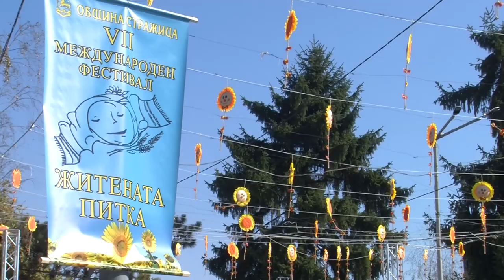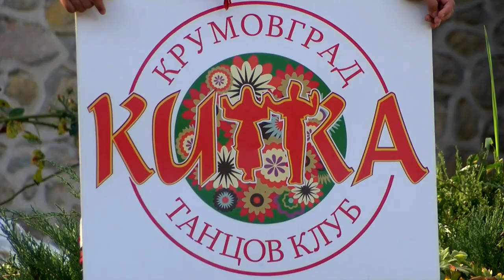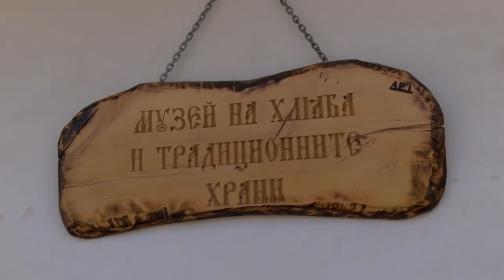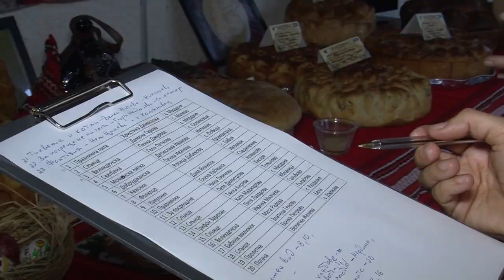Folklorna trapeza 544 HD (May 2020)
Folklore Table / Фолклорна трапеза 544 HD (май 2020) week TV show/седмично предаване TV Eurofolk

1. "И я се малък ожених" - Фолклорна формация "Змейчани" към Сдружение "Фолклорна формация "Змейчани" - с. Змейца, общ. Доспат
2. "Тръгнала е Радка" - Трио Минка Димитрова, Митко Атанасов и Михаил Тричев към НЧ "Изгрев - 1928" - с. Сладун, общ. Свиленград
3. "Мъри момиченце" - Танцов клуб "Китка" - гр. Крумовград
4. "Море, два са млади" - Младежка фолклорна формация "От извора" към 74-то СУ "Гоце Делчев" - гр. София
5. "Обречи се дедо" - Емилия Велинова към НЧ "Васил Левски - 1968 г." - с. Рударци, общ. Перник
6. "Добруджанска тропанка" - ФГ "Мъниста" при НЧ "Зора- 1928" - с. Караманите, общ. Вълчи дол

1. "I ya se malak ozhenih" - Folklorna formatsiya "Zmeychani" kam Sdruzhenie "Folklorna formatsiya "Zmeychani" - s. Zmeytsa, obsht. Dospat
2. "Tragnala e Radka" - Trio Minka Dimitrova, Mitko Atanasov i Mihail Trichev kam NCH "Izgrev - 1928" - s. Sladun, obsht. Svilengrad
3. "Mari momichentse" - Tantsov klub "Kitka" - gr. Krumovgrad
4. "More, dva sa mladi" - Mladezhka folklorna formatsiya "Ot izvora" kam 74-to SU "Gotse Delchev" - gr. Sofiya
5. "Obrechi se dedo" - Emiliya Velinova kam NCH "Vasil Levski - 1968 g." - s. Rudartsi, obsht. Pernik
6. "Dobrudzhanska tropanka" - FG "Manista" pri NCH "Zora- 1928" - s. Karamanite, obsht. Valchi dol